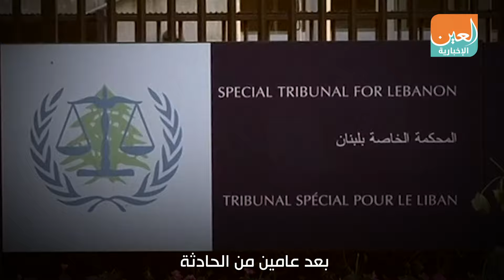اغتيال الحريري ليلة أبكت لبنان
لا يزال اللبنانيون يتذكرون ذلك اليوم جيدا، قبل 15عاما، وقع الانفجار الذي أودى بحياة رئيس الحكومة الأسبق رفيق الحريري،
سمعت بيروت بأكملها بصداه، وظنّ كثيرون أن زلزالاً ضرب المدينة، لكنه كان اغتيالا للحريري.